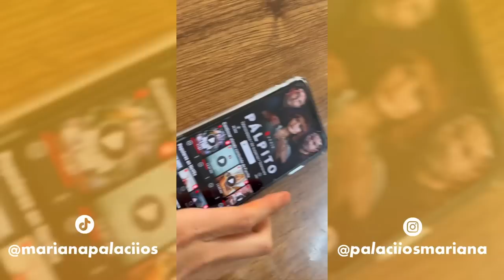Una semi-adulta te enseña a ser adulto responsable // Mariana Palacios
SPOILER: Sí me quedé en el servicio que yo quería juasjuas

ESPERO QUE DISFRUTEN MUCHO ESTE VIDEO Y QUE HAYAN PASADO UN RATO CHIDO

PREGUNTAS FRECUENTES 🐚

¿Qué videos haces?
Creo y comparto storytelling de mi día a día desde el 2020 teniendo mayor presencia en TikTok (mi plataforma principal) 😏

Ayudo a diferentes marcas a promocionar sus productos y servicios creando storytelling que se adecue a su tipo de público y necesidades 💃